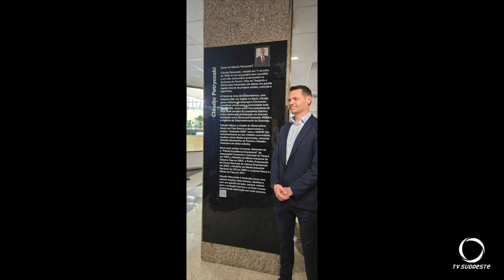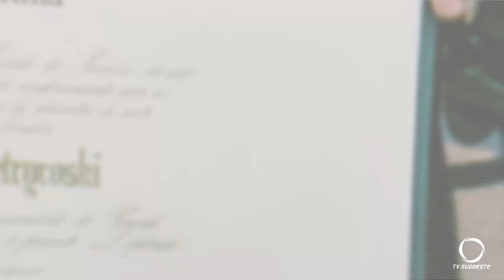Claudio Petrycoski recebe homenagens da FIEP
Eventos: No evento dos 80 anos da FIEP – Federação das Indústrias do Estado do Paraná, o empresário Claudio Petrycoski foi homenageado.